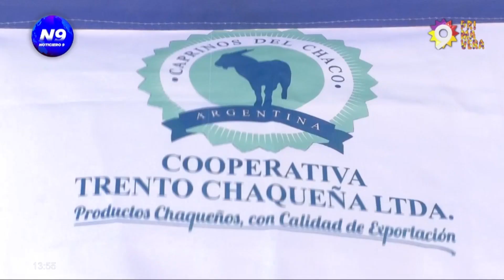El chivo ¿más cerca del bolsillo?: una alternativa para la cena navideña - NOTICIERO 9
Nos acercamos a las fechas festivas y la gente busca qué opciones son las más convenientes, no sólo en materia de calidad y gustos, sino también en cuanto a la conveniencia económica. La cooperativa Trento Chaqueña, que viene trabajando con muy buena demanda en cada jornada del "mercado en tu barrio", nos brinda detalles de los cortes y todos los secretos del punto.

NOTA: JAVIER VALLEJOS - COMERCIANTE.